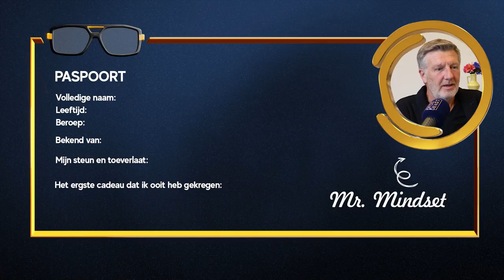MICHAEL PILARCZYK over RADIO, LEERMEESTERS en MINDSET || PodBast S05E05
Michael Pilarczyk heeft twee levens gehad. Eén in de media (o.a. Radio 538 en TMF) en tegenwoordig in de mindset en spiritualiteit (o.a. Meditation Moments en Mastermind Academy). In deze PodBast vertelt hij over zijn eerste aanraking met radio,  hoe het is als je je grote droom verliest en welke kritiek hij kreeg toen hij aan zijn nieuwe leven begon. Ook verras ik Michael met een videoboodschap van zijn leermeester Egon Massink.

Wil je kans maken op de Platinium VIP-tickets voor Maximum Potential op 1-2-3 juni in Den Bosch? Laat dan in de reacties weten welk inzicht je uit deze PodBast hebt gehaald of hoe jij jouw mooiste leven leeft. De winnaar wordt eind maart gekozen.

Met dank aan:
Michael Pilarczyk
De Eendracht Hilversum, locatie
Marlous ten Berge, research
Rick Hartkamp, camera
Fleur Kleinhuis, redactie

00:00 Opening
02:10 Paspoort
02:50 De eerste kennismaking met radio
04:20 Wie is Michael Pilarczyk?
06:40 Heeft Michael echt in de media gewerkt?
08:30 Een gigantische schuld bij de bank
11:30 Motivatie om terug te vechten
13:55 Negatieve comments werken in je voordeel
15:17 Het is een keuze hoe jij je voelt
16:00 Michael wilde zijn leven geven voor zijn zieke vrouw
16:37 De Poolse opvoeding
21:00 Combinatie opleiding Journalistiek en radio
21:34 Vader Michael is bang dat droom mislukt
22:15 Opvallen met een unieke demo
24:00 Het moment dat Michael werd aangenomen bij de radio
24:45 Het Haagse accent van Michael zorgde voor hilariteit
25:50 Wat als je droom niet meer je droom is?
28:32 Als je twijfelt of je een droom hebt, heb je hem niet
31:00 Je hebt heel weinig aan school
33:19 Hoe kies je een goede leermeester
34:48 Videoboodschap leermeester en mentor Egon Massink
35:46 Geëmotioneerde Michael: "Deze man was de enige die in me geloofde"
38:00 Hoe gaat Michael om met kritiek? 'Het is nooit goed'
45:33 Word ook PodBaas
46:19 Vraag PodBaas Joshi over meditatie
50:00 Vraag PodBaas Rico over het verzamelen van de juiste mensen om je heen
52:40 Wat als vrienden jouw droom niet delen?
54:50 De sleutel tot succes
55:01 Win twee platinium VIP-tickets voor Maximum Potential